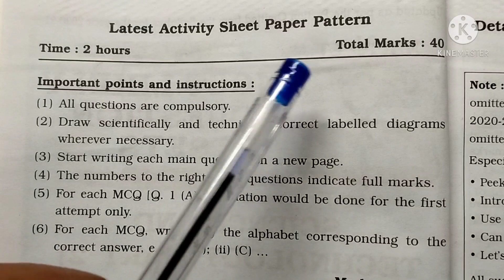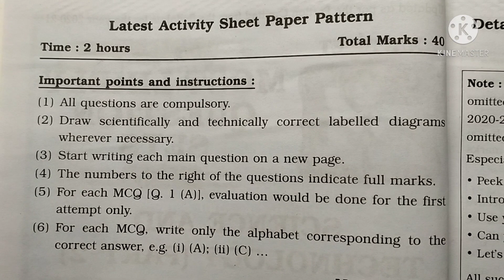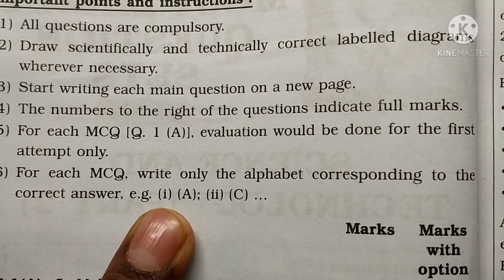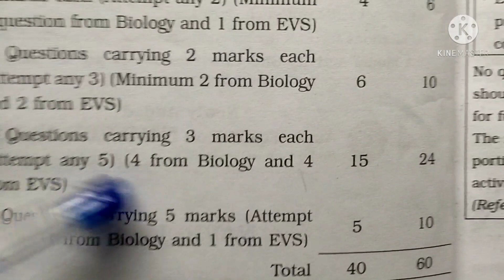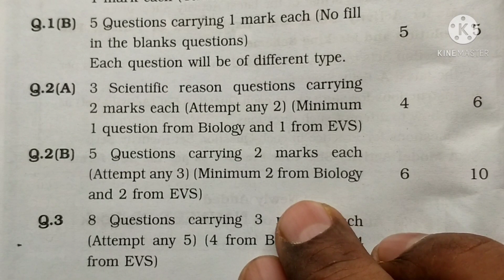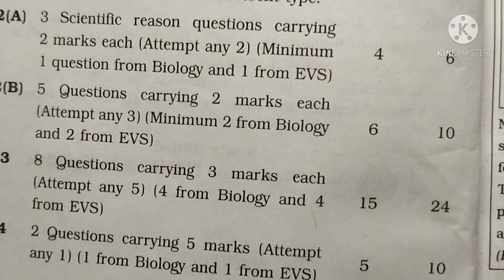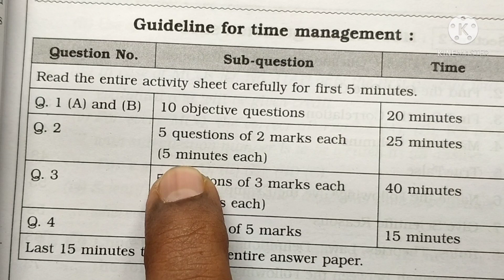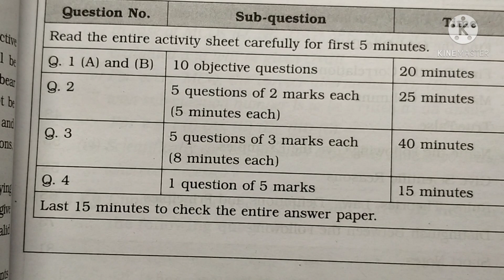science2paperpattern/science2/std 10/प्रश्नपत्रिकेचे स्वरूप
scienceandtechnology part2syllabus